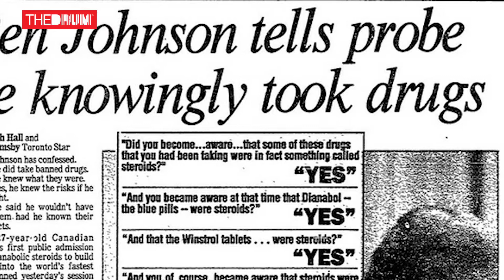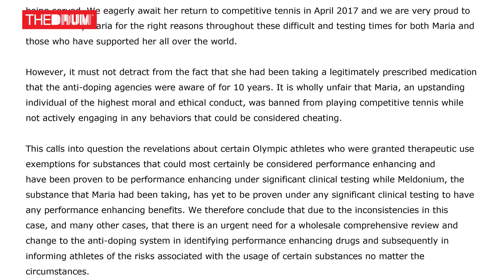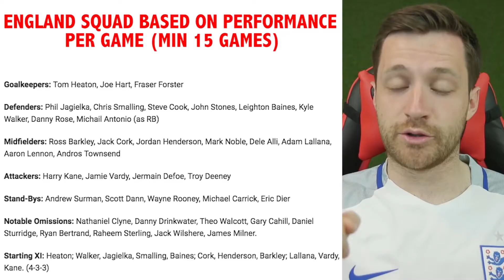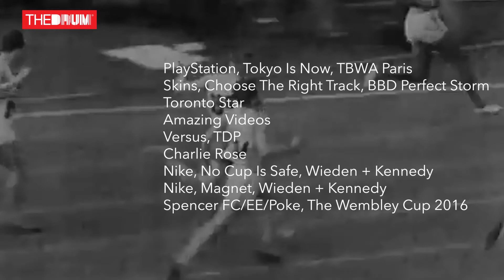Sport & Scandal | The Evolution Of Talent Sponsorship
What happened to sprinter Ben Johnson, one the world’s most infamous athletic dopers? It may have taken thirty years, but he’s back in the public eye fronting a campaign for sports brand Skins.

In 1988, Johnson’s revelations were a scandal. But now in a connected world, more and more sports stars are being caught – and hauled up on – their misdemeanours. It’s a paradox: the amount spent on spent on sports sponsorship continues to rise, just so do the risks of betting big on an athlete who is capable of slipping up.

In this new film, The Drum explores the evolution of sports sponsorship with interviews from the likes of footballer and sports lawyer Eniola Aluko and Skins’ chairman Jaimie Fuller, as well as Johnson himself.

The documentary also explores the changing nature of a sports influencer, and asks if high-profile vloggers pose a real alternative to expensive deals with world-famous talent and the likes of fallen stars such as Lance Armstrong, Tiger Woods and Ryan Lochte.